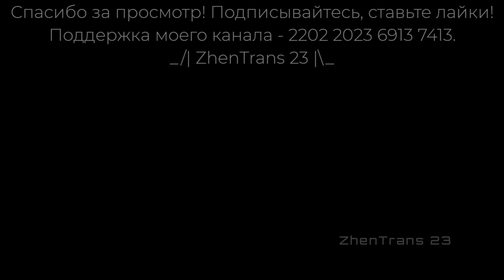Часть 1 – Парад Метропоездов на Большой кольцевой линии в честь Дня Московского Транспорта #2023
Станция «Марьина Роща» (Большой кольцевой линии). 1 часть видео парада метропоездов на Большой кольцевой линии ко Дню Московского Транспорта 2023. Ко дню рождения Московского Метрополитена (15 мая 2023 года), которому исполнилось 88 лет, было решено провести парад метропоездов не на традиционной Кольцевой линии, а на Большой кольцевой линии (БКЛ), которая полностью замкнулась 1 марта 2023 года. Спустя два месяца, принято решение вновь провести Парад Метропоездов на Большой кольцевой линии (уже 2 раз на новом кольце) в честь Дня Московского Транспорта 2023.

Приняли участие:
1. Ретропоезд «Сокольники» (81–717.5А/714.5А) (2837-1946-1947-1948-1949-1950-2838).
2. Легендарный метропоезд «Еж3» (81–710 «Еж3/Ем-508Т») (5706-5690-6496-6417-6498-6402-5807).
3. Метропоезд 81–717.5М/714.5М «Номерной» (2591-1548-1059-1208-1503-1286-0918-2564).
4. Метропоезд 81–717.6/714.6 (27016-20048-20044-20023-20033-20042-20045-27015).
5. Метропоезд 81–740.4/741.4 «Русич» (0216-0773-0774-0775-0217).
6. Метропоезд 81–760/761 «Ока» (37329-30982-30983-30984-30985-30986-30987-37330).
7. Метропоезд 81–765.4/766.4/767.4 «Москва-2019» (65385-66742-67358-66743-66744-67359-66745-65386).
8. Тематический метропоезд 81–775/776/777 (Москва-2020/Дейна) «БКЛ. Сердце московского метро» (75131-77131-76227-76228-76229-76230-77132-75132).

Поезда курсировали против часовой стрелки. Парад проводился 8–9 июля с 9:00 утра до 20:00 вечера. Снято 8 июля 2023 года.

Также есть плейлисты, где можно все видео посмотреть, которые приручены ко Дню Московского Транспорта 2023:

Тайм-коды к видео:
00:00 – Начало.
00:20 – Станция «Марьина Роща» Большой кольцевой линии. Мини-обзор станции.
00:53 – Прибытие/отправление Ретропоезда «Сокольники» (81–717.5А/714.5А).
02:28 – Прибытие/отправление Парадного метропоезда 81–710 «Еж3» (Еж3/Ем-508Т).
04:51 – Прибытие/отправление Парадного метропоезда 81–717.5М/714.5М «Номерной».
06:24 – «Новый и редкий гость на Параде!». Прибытие/отправление Парадного метропоезда модели 81–717.6/714.6.
08:29 – Прибытие/отправление Парадного метропоезда 81–740.4/741.4 «Русич».
09:46 – Прибытие/отправление Парадного метропоезда 81–760/761 «Ока».
11:38 – Прибытие/отправление Парадного метропоезда 81–765.4/766.4/767.4 «Москва-2019».
13:31 – Прибытие/отправление тематического метропоезда 81–775/776/777 (Москва-2020) «БКЛ. Сердце московского метро».
14:45 – Концовка.